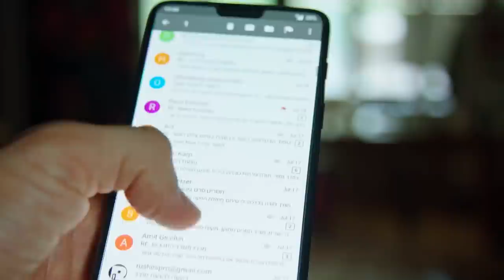The Creepy Robot Dog Botched a Test Run With a Bomb Squad (real life robot dog)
Xiaomi Mi Electric Scooter
brain
Real Life Robot Dog